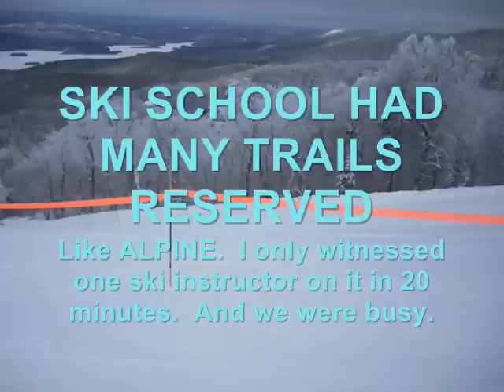Tremblant snow video 22Feb2010